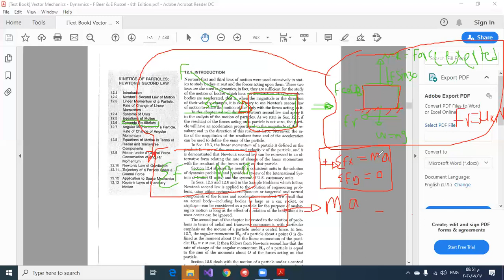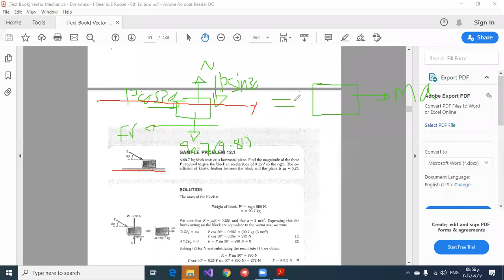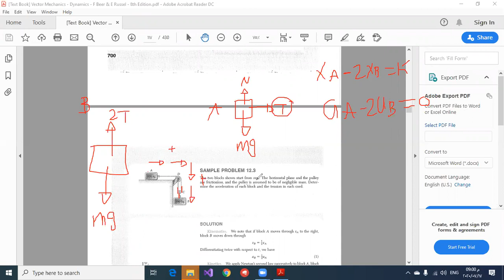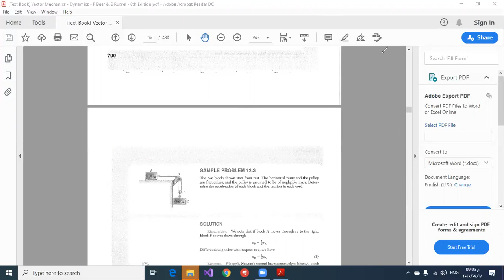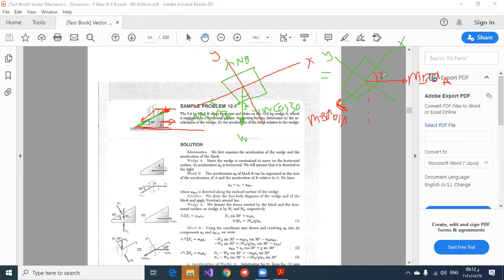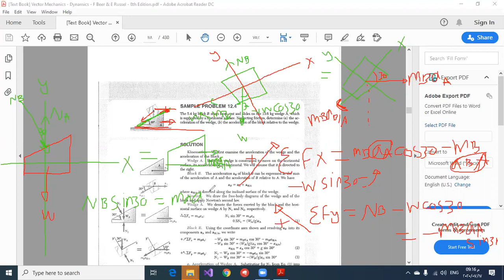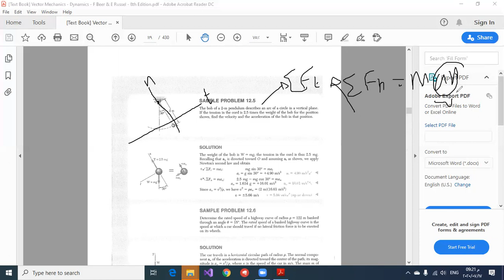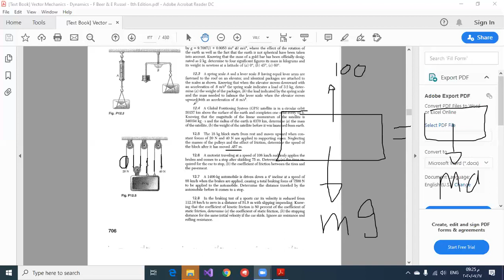داينمك جزء خامس